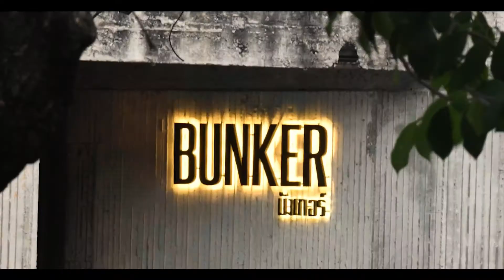A mouth-watering taste of American Fusion in Bangkok - Restaurant Bunker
Restaurant Bunker uses high-quality local ingredients to create top-notch American influenced dishes. Constantly evolving, their food gets better and better everytime you will visit.
Bunker provides an atmospheric environment with excellent service and most important,  colorful dishes that make your taste buds melt.

118/2 Soi Suksa (Sathorn 12)
10500 Bangkok